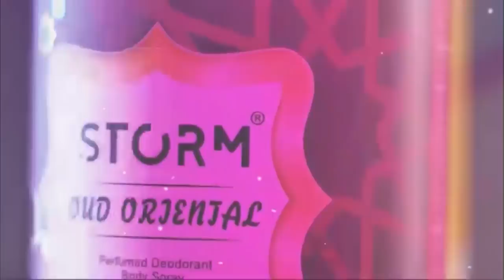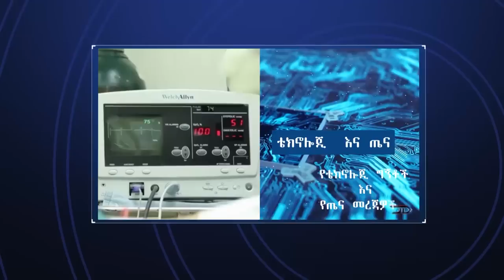Ethiopia መጅሊሱ ሀዲያ ገብቷል | Bilal Daily News